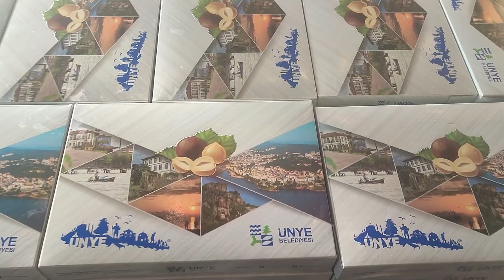Başkan Tavlı’dan öğretmenlere “tatlı” jest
Ünye belediye başkanı hüseyin tavlı 24 kasım öğretmenler günü nedeniyle ilçe genelinde tüm okullarda görevli öğretmenlere tatlı ve üzüm suyu ikramında bulunarak öğretmenlerin gününü kutladı.

Ünye belediye başkanı hüseyin tavlı 24 kasım öğretmenler günü’nde öğretmenlere anlamlı bir jest yaptı. Başkan tavlı’nın talimatıyla ilçe genelinde tüm okullara tatlı ve üzüm suyundan hazırlanan paketler ikram edildi. Atatürk parkı sosyal tesisleri’nden hareket eden ekipler, kent merkezi ve kırsal mahallelerde bulunan okullara paketleri ulaştırdı.

Ünye belediye başkanı hüseyin tavlı öğretmenler günü’nü bir kez daha kutlayarak “nesillerimizin yetişmesi adına özveriyle çalışan değerli öğretmenlerimize ne yapsak azdır. Günlerini kutluyor ve başarılar diliyorum” dedi.

Ünye’de ilköğretim ve ortaöğretim düzeyinde eğitim öğretim veren kamu ve özel okullarda bulunan yaklaşık 2 bin öğretmen ve idareciye yapılan bu anlamlı jest nedeniyle, eğitim camiası başkan tavlı’ya teşekkür etti.